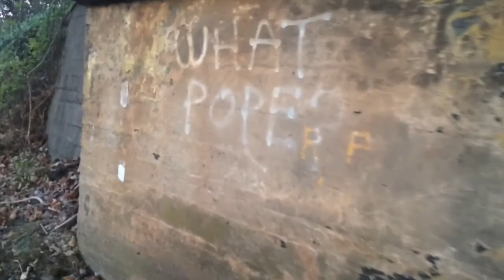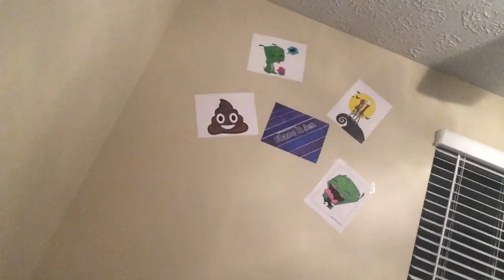FERRET GOES TO THE PARK?!? (11/28/17)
Yesterdays Video: ELM STREET RUINED THIS ROAD *WORST NIGHTMARE*